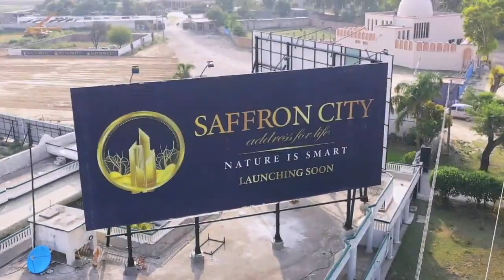Saffron City Site Visit | Saffron City Islamabad | Bahria Town | DHA Islamabad | Complete Details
In this video we are going to share Saffron City Site Visit | Saffron City Islamabad | Bahria Town | DHA Islamabad | Complete Details

islamabad
islamabad airport
bahria town
bahria town rawalpindi
dha islamabad
dha
rawat
giga mall
saffron city
saffron city islamabad
saffron city location
saffron city site visit
main g.t road